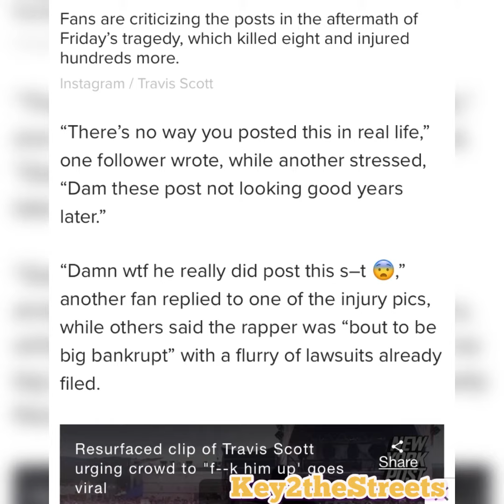Travis Scott Has A History Of Mocking Injured Concert Goers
“Anytime I could make out, you know, anything that’s going on, you know I stop the show and, you know, help them get the help they need,” he claimed on his Instagram Story.

Houston’s fire chief insisted Tuesday that the star “absolutely” should have stopped his show, suggesting there were clear warnings that it had turned tragic Created by InShot